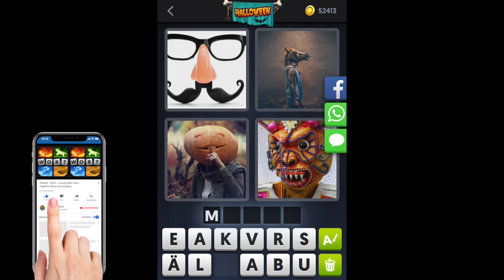4 Bilder 1 Wort - Halloween - Tägliches Rätsel - 26.10.2018 - Oktober 2018 - Lösung - Antwort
4 Bilder 1 Wort Tägliches Rätsel Halloween 2018 Oktober
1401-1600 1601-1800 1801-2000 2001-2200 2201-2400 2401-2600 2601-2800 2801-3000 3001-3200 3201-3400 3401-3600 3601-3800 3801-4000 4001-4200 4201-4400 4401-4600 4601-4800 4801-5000